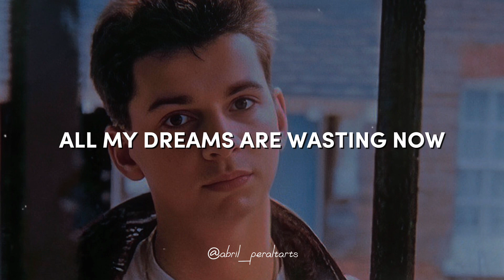Depeche Mode - Reason Man - Lyrics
“Reason Man” is one of the unreleased songs of Depeche Mode, which it was written by Vince Clarke in 1980, during the making of songs for “Speak & Spell” album, but it was never included on that album.

If you enjoyed this video, don’t forget to give it “like” and comment. Helps me a lot to plan new content and to grow the community. ✨

More lyrics videos here!